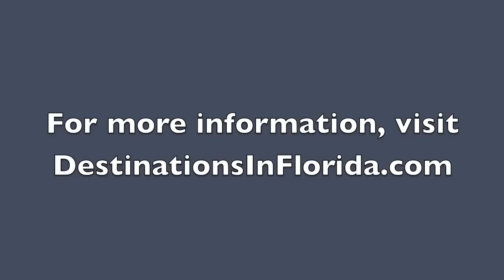Sea World Discovery Cove Lazy River